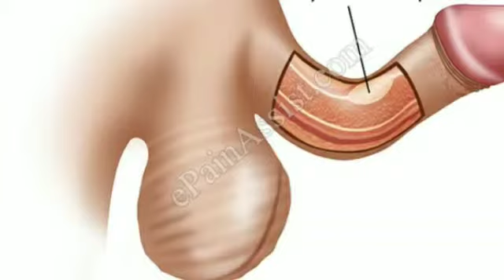Unconsummated Marriage/ വിവാഹം കഴിഞ്ഞിട്ടും ശാരീരിക ബന്ധത്തിൽ ഏർപ്പെടാൻ കഴിയാത്ത അവസ്ഥ part3